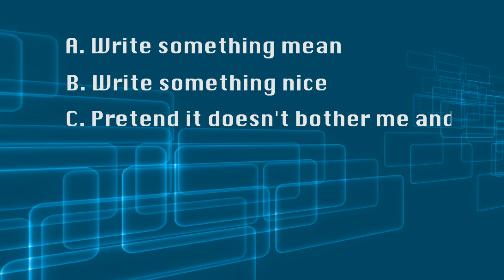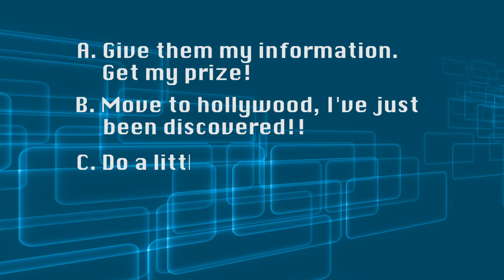HKC PSA: Internet safety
Hoover kids club PSA for our students using the internet